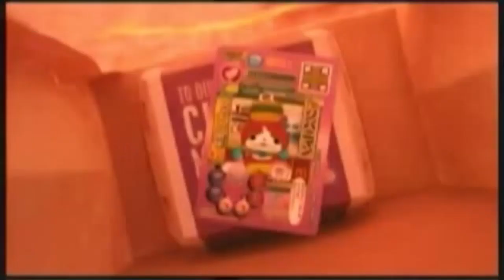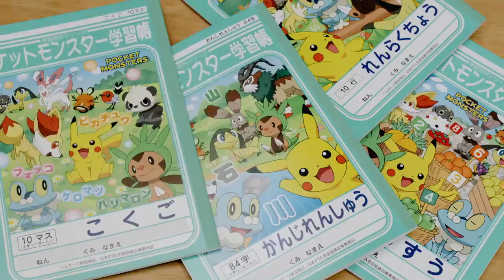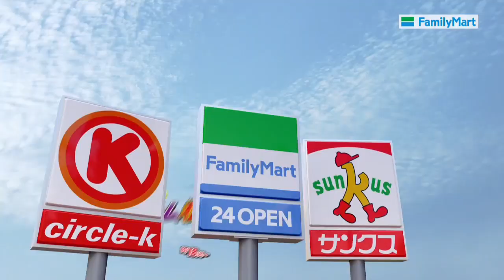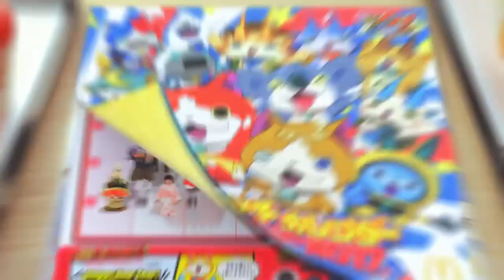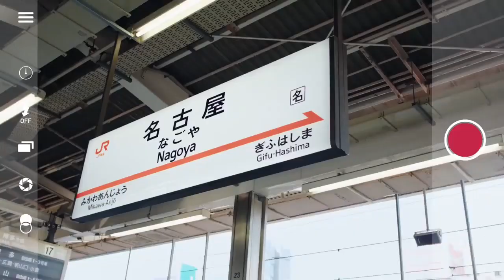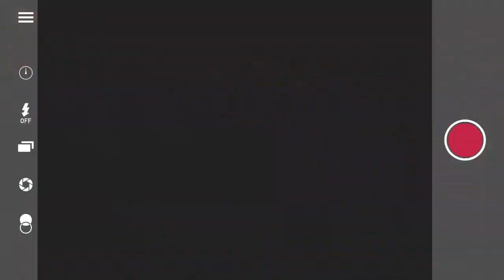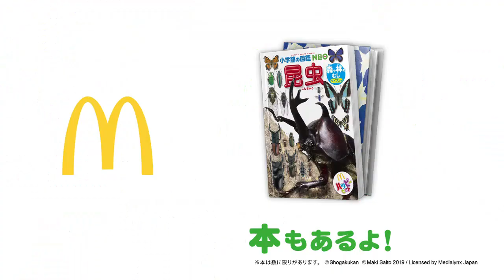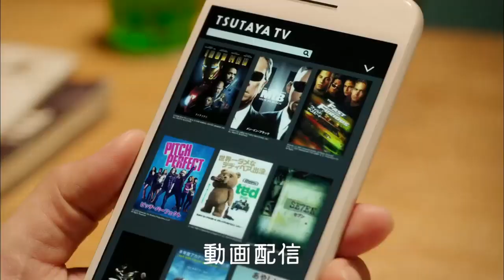ゲーム関連CM集 キャンペーン 2015 - 2019年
実際にはゲームと関連のないCMが含まれている場合があります、ご了承ください。

このほかの「ゲーム関連CM集 キャンペーン」については、以下の再生リストからご覧ください。

ハード：ニンテンドー3DS,プレイステーション4